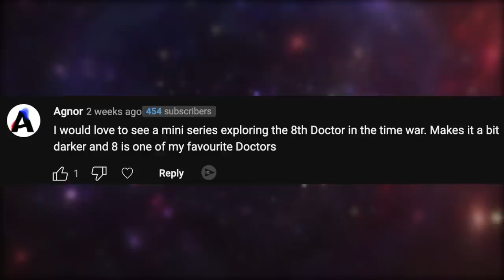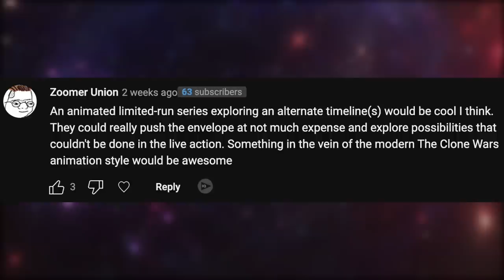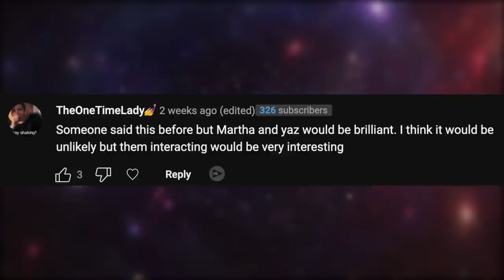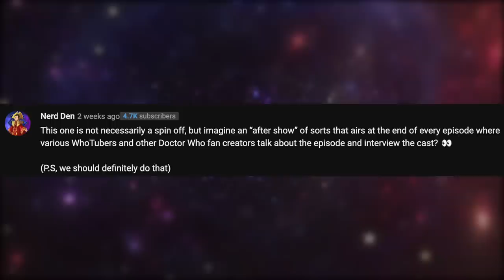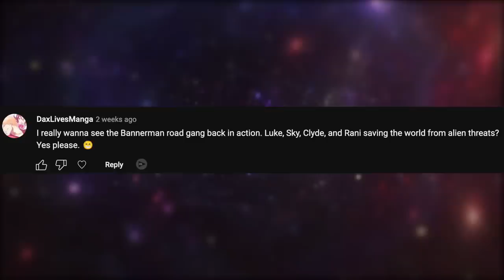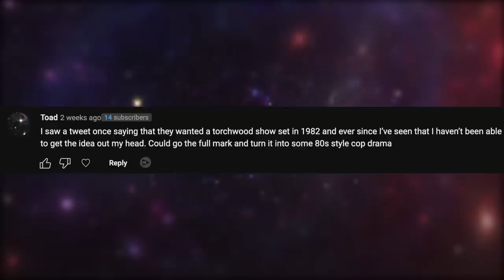Doctor Who Spin-Off Shows That SHOULD Happen!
What Spin-Off show do you want in 2023 Doctor Who?
I wonder what spin off show announcments we'll have in the lead up to the 60th Anniversary!

PATREONS:
SHOWRUNNER TEIR:
 - Generic Beret
- DarkStar

ULTIMATE CRISP TEIR:
- Mike Halsey
- RockyMcGee
- Video Nations

CRISPY TEIR:
- Grace R.
- Kylie Willison
- Nick Mellish

So most people know at this point, I'm sure, that David Tennant is back as the Doctor. He's not the 10th Doctor, however, he is indeed a new incarnation, the 14th Doctor to be exact, but obviously bears the same face as that of the 10th's. With that being said, that naturally begs the question if you think he's going to be similar or different to the 10th Doctor.

David Tennant is nothing short of a phenomenal actor, so looking at his catalogue of performances you could naturally believe that the 14th Doctor will be vastly different from the 10th Doctor in terms of personality and mannerisms.

Although, he did debut with the 10th Doctor's iconic, "What? What? What?" it would be easy to presume that personality wise he'll be at least mostly similar to Ten. Obviously his experience has gone up drastically from everything he's encountered from 11+, so really it's a toss up.

It was previously announced that Catherine Tate would also reprise her role as the Doctor's companion, Donna Noble, and that American actor Neil Patrick Harris would be joining the cast.

SO, if you happened to actually see Jodie Whittaker’s regeneration, you’ll know that she doesn’t turn into Ncuti Gatwa. She turns into David Tennant, and in a statement from new (old) showrunner Russell T. Davies, he confirms that Gatwa is actually the “Fifteenth Doctor.” Christopher Eccleston was nine, Tennant was 10, Matt Smith was 11, Peter Capaldi was 12, and Whittaker was 13, which means Tennant is also 14, which seems to mean he’s literally a different guy than the 10th Doctor. There have been regeneration shenanigans before, and also this is Doctor Who we’re talking about, so there are millions of ways for the show to explain this, but damn. Davies isn’t even officially running the show yet and he’s already dropping twists!